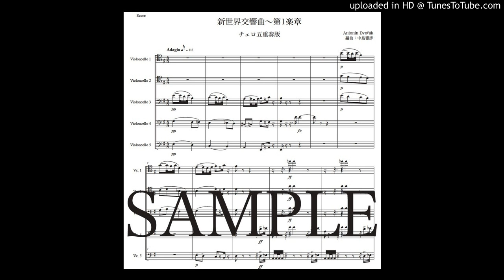ドヴォルザーク「新世界交響曲〜第1楽章」チェロ五重奏版（編曲：中島雅彦）